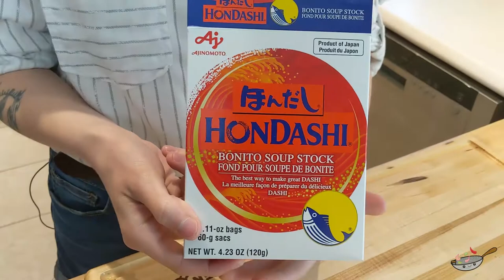Recette de OKONOMIYAKI (crêpe japonaise) style Osaka - HOP DANS LE WOK!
✦Wok The Rock
✦Bols Pyrex
✦ Repose- ustensiles